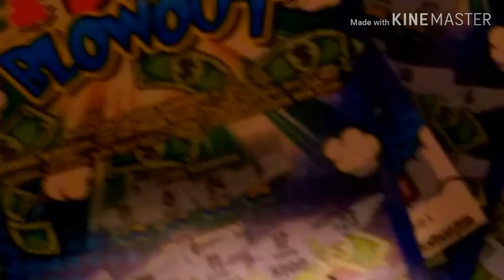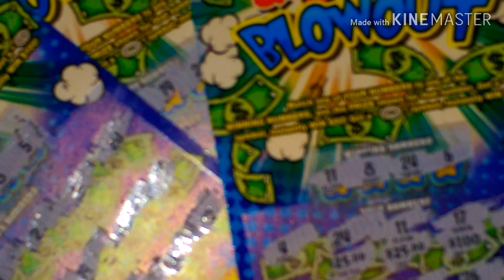Winning streak part 3?